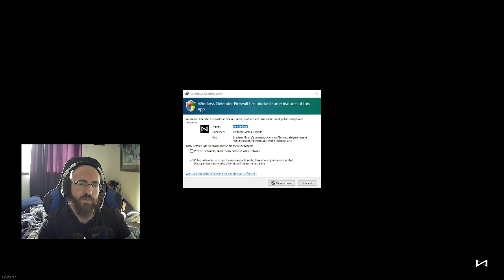Cool game... But i still can't aim (Lemnis Gate)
Come catch me on twitch 2pm-8pm mountain time, on most days!

Another dnd Podcast!

The Lich's Archives is a brand new DnD podcast

Or catch a live performance on twitch!
(Wednesday or Friday 5/6pm Mountain time depending! so give them a follow to find out more!